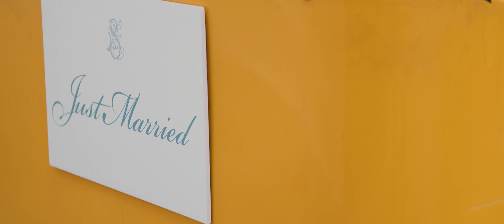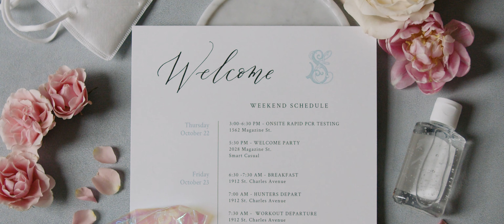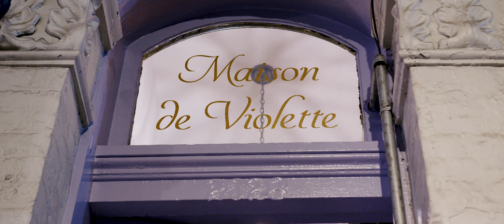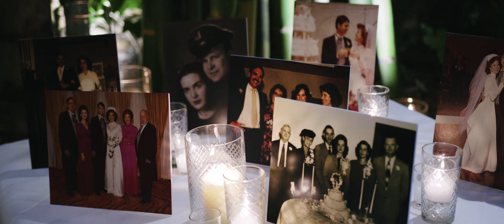Fantastic New Orleans Wedding | filmed with the Black Magic Pocket Cinema Camera's 4k/6k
We're thrilled to feature the highlight film for the wedding of Elizabeth and Spencer. It was an honor to document this momentous three day celebration in New Orleans with their nearest and dearest guests traveling in from different locations. The 27 guest count allowed intimate and joyful moments to be shared as Elizabeth and Spencer stepped into marriage.

It's inspiring to know that regardless of the circumstances of 2020, their love prevailed! Their wedding day was perfect, and we couldn't be happier for them!

The welcome party was at Maison Violette, the rehearsal dinner was held at Jon Vaccari, the ceremony was Saint Mary's Assumption, and the reception was held at Brennan's Restaurant.